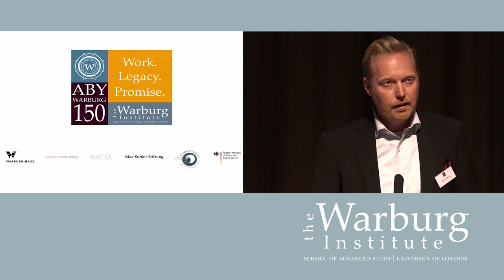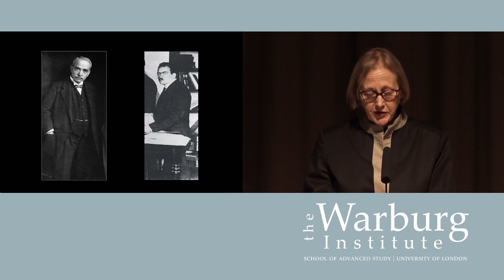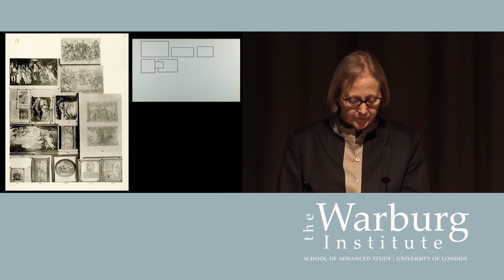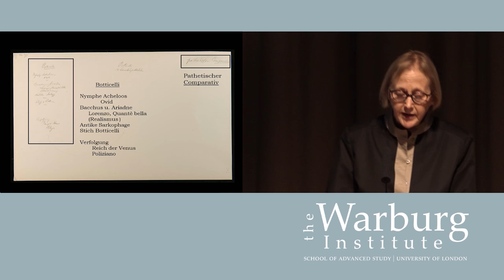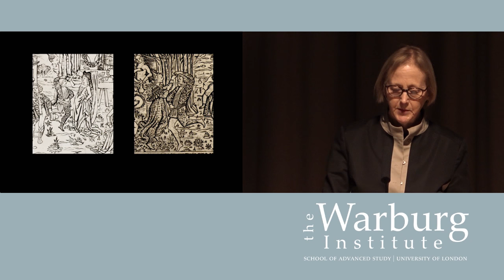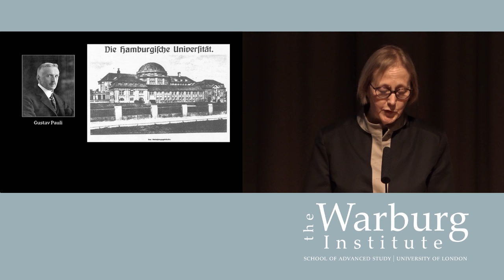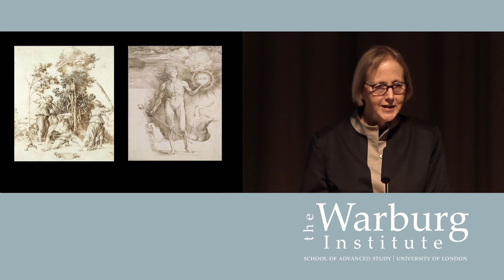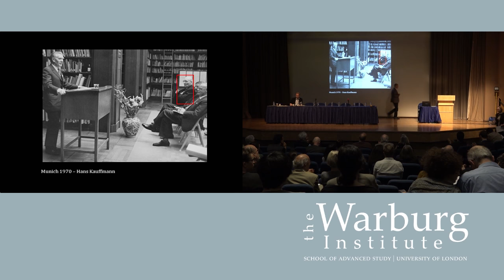Elizabeth Sears: First Contact: Panofsky meets Warburg